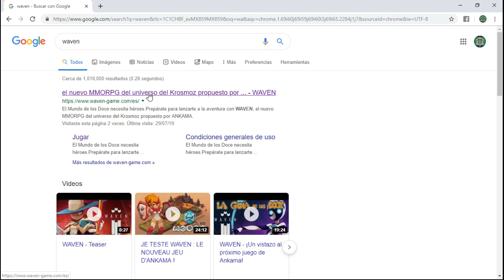Waven - Mazo de Sacro Pilobouli - Daño por Desplazamientos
Bueno gente ya esta el waven en alpha abierta y aquí les traigo un par de partidas  con una mazo del Sacro Pilobouli que se centra en hacer que el enemigo se desplacen y aprovechando la pasiva hacer mucho daño.